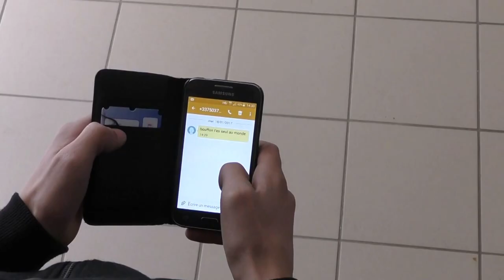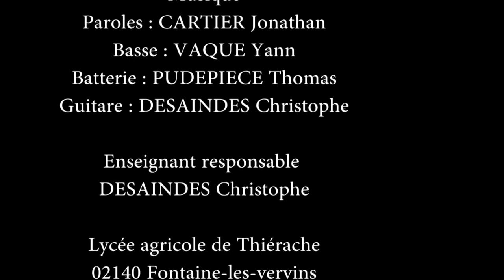Stop au harcèlement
Dans le cadre de l'atelier musique, 5 jeunes lycéens ont réalisé avec leur enseignant-animateur d'éducation socioculturelle, un clip dans le cadre de la lutte contre le harcèlement en milieu scolaire. Un produit 100% thiérachien : musique et images.